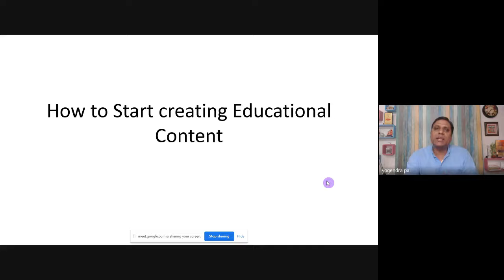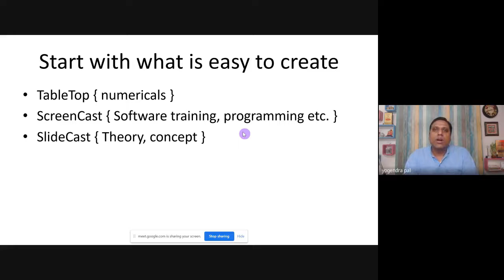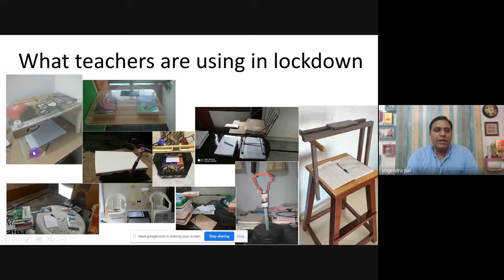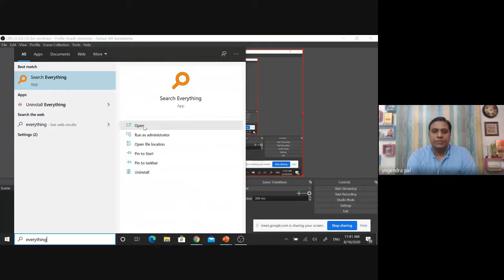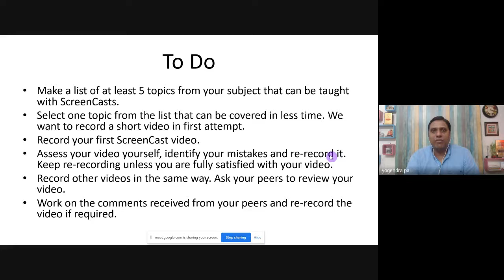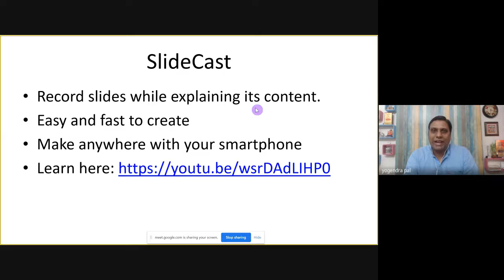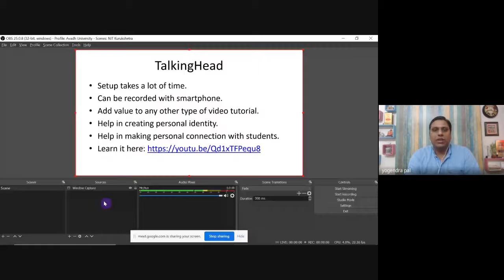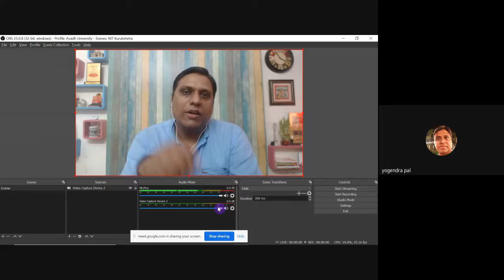Day 1 Session I 10 08 2020 Dr Yogendra Pal